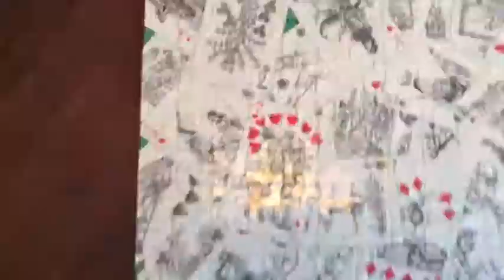Time lapse of assembling a jigsaw puzzle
Two hours compressed into 4 minutes.

Music composed around 1600
Performed by Jon Sayles "to download & listen, burn to CDs, share (eMail) to anyone, use in school assignments or as incidental music for plays, for software games, background music for period events (Renaissance fairs), Youtube videos, etc. "
You can find that notice and a lot more great music